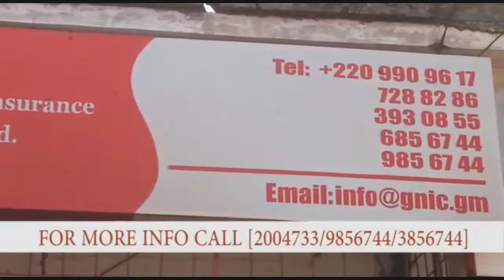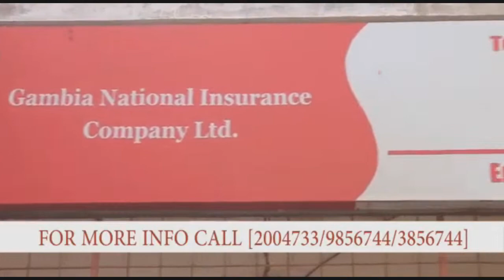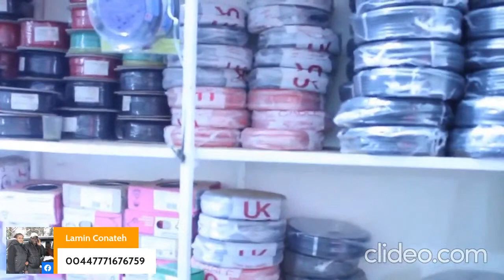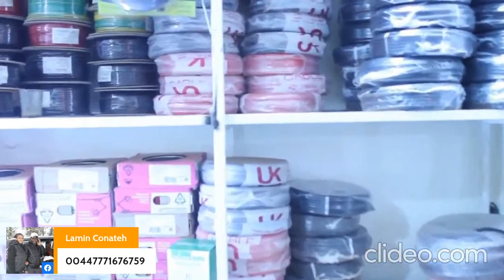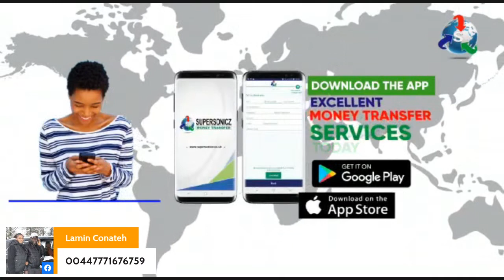Fansoto. Call 0044 7904 814831